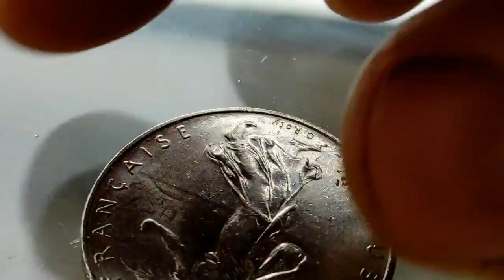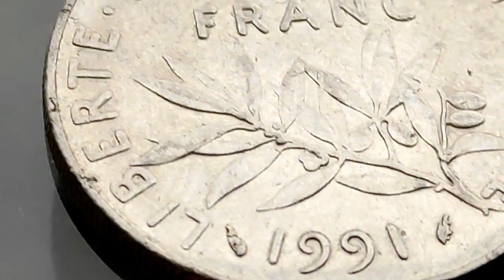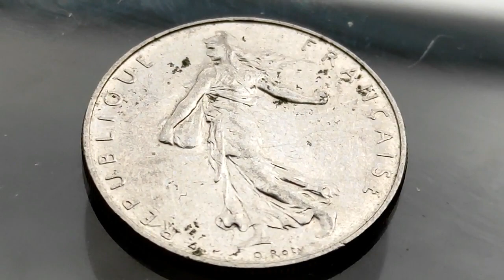VALEUR de la SUPERBE Pièce de 1 FRANC SEMEUSE 1991?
Bonjour à tous , VALEUR de la SUPERBE Pièce de 1 FRANC SEMEUSE 1991?    ,  j'espère que ça vous plaira , bonne journée...les amis

100 Capsules pour Monnaie et la Boîte de Rangement pour Collection de Pièces :

 sur cette vidéo : VALEUR de la SUPERBE Pièce de 1 FRANC SEMEUSE 1991?

VALEUR DE LA PIECE DE 2 EURO COURANTE 2019 FRANCE 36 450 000?

▬▬▬▬▬▬▬▬▬ CONTACT EMAIL ▬▬▬▬▬▬▬▬▬▬